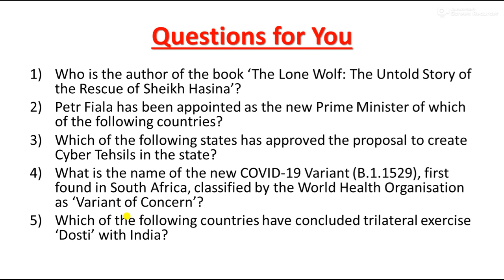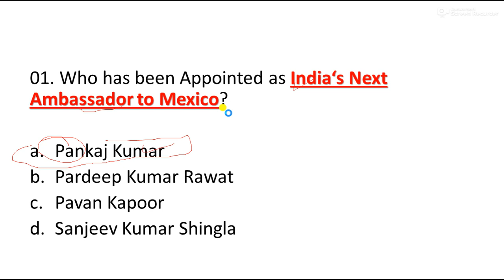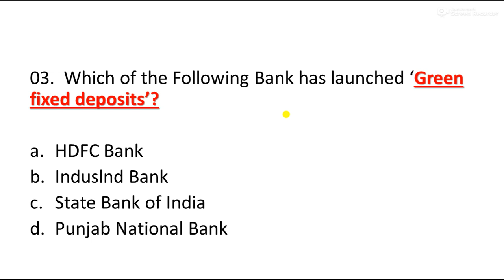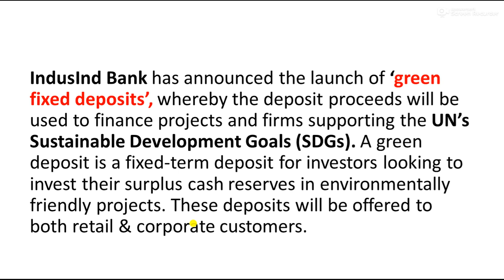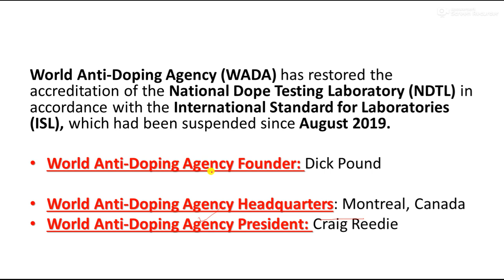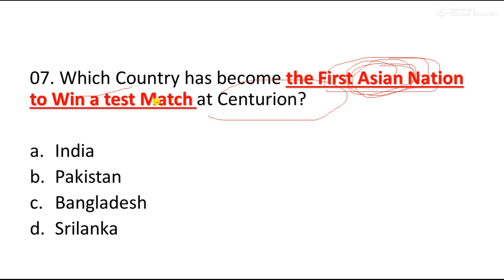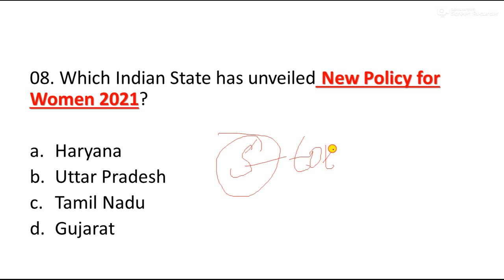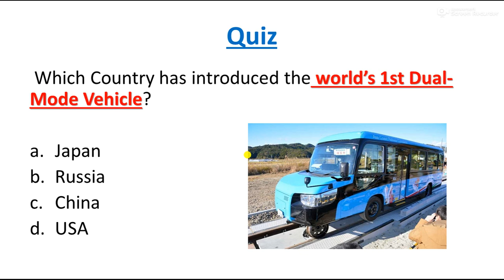1 JANUARY 2022 CURRENT AFFAIRS || 1 JANUARY CURRENT AFFAIRS 2022 IN ENGLISH BY NEXT EXAM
01 JANUARY 2022 Current Affairs | Daily Current Affairs

Current Affairs in English || 01 JANUARY 2022 Current Affairs || 01 JANUARY 2022 || GK TODAY CURRENT AFFAIRS

LINK TO BUY 2021 FULL YEAR CURRENT AFFAIRS